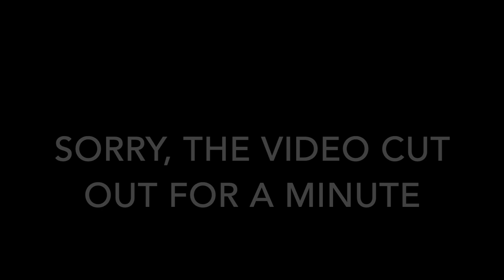This Will Be : A Musical Cabaret (Sarah Kelly and Steve Bass)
Sarah Kelly accompanied by Steve Bass performing a collection of songs at the Lillypad in Cambridge, MA on 11/11/18

The audio in this video was taken directly through the Lillypad's sound system and stitched into the video. Due to this, at a few points, the sound isn't perfectly synced to the video.

0:05 Pure Imagination
4:25 Misty
8:05 Quiet
11:20 Jason’s Song
16:35 The Wizard and I
21:15 They Can’t Take That Away
25:00 I’ll Be Here
30:40 In Short
34:00 Stardust
30:35 All Falls Down
43:00 Lullabies of Broadway Medley
        43:10 All the Love I have
        44:00 Sleepy Man
        45:15 Stay Awake
        45:55 Somewhere Over the Rainbow
47:50 Love on Top
43:05 I Could Be Jewish For You
57:25 Can’t Help Lovin’ That Man
1:02:45 Bluebird
1:06:30 I Am What I Am
1:10:50 This Will Be